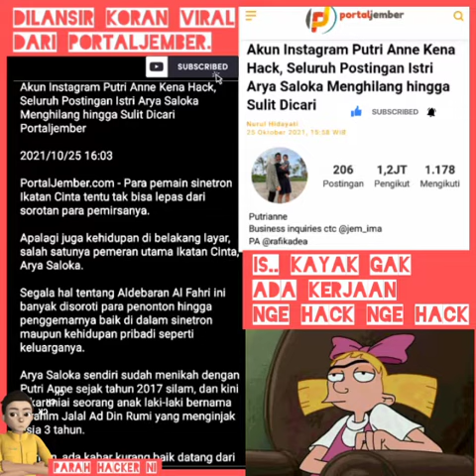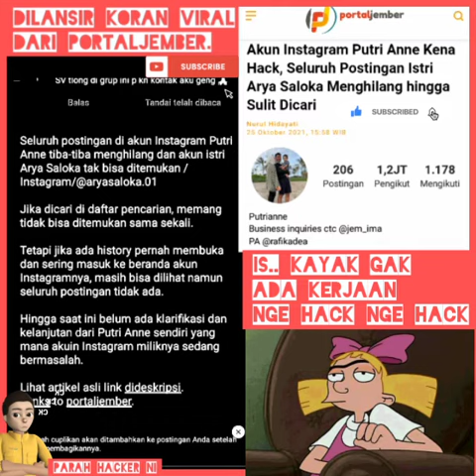Parah! Akun instagram istri arya saloka putri anne kena hack.